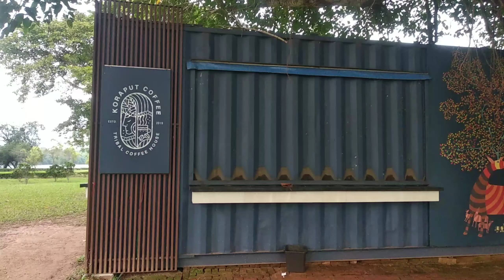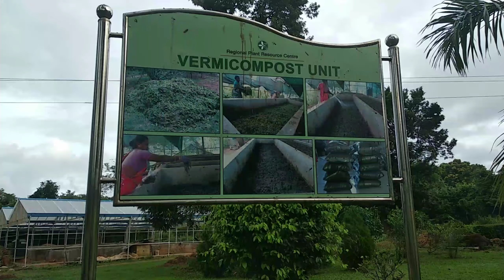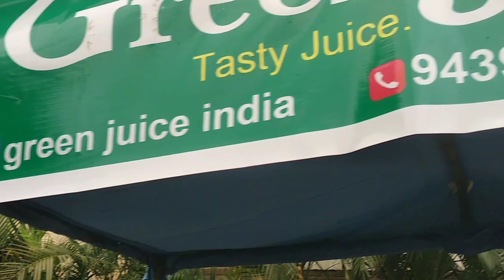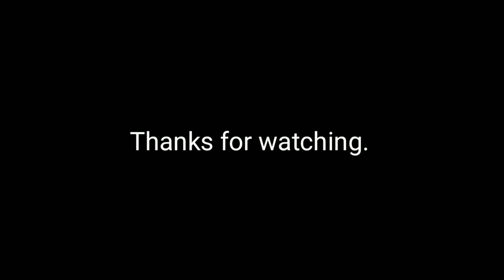Exploring Bhubaneswar part 1 | part of chandaka National park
What is Ekamra Kanan?
Ekamra Kanan or Ekamra Kanan Botanical Gardens is a botanical garden and a park located in Bhubaneswar, Odisha, India. This is the biggest park and one of the most popular tourist attractions in the city. The park was established in 1985 and is spread over an area of 500 acres of land.

Ekamra Kanan Bhubaneswar Entry Fee
 25 per person for Adults
 10 per person for Children
 15 Boating charges for Two seater Paddle boat (30 min)
 25 Boating charges for Four seater Paddle boat (30 min)

 Ekamra Kanan Bhubaneswar Timings
Day Timing

Ekamra Kanan Bhubaneswar Address: RPRC Botanical Gardens, Bhubaneswar, Odisha, 751015, India